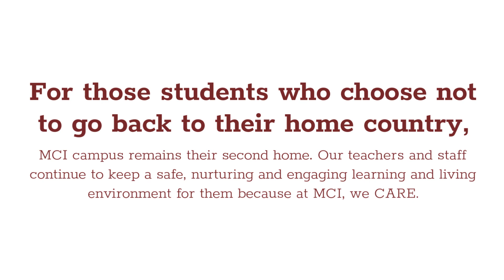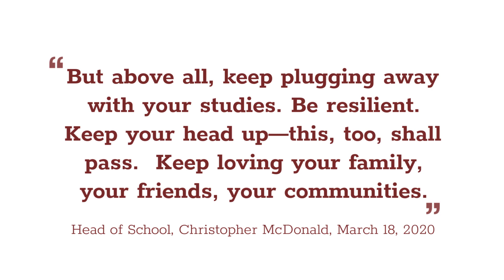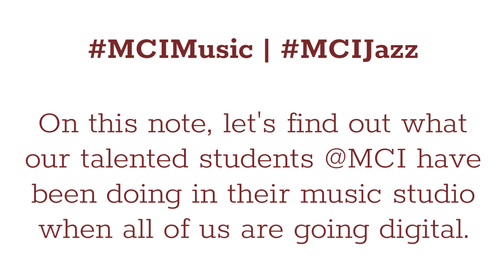MCI Resilience 2020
In response to guidance provided, specific to the COVID-19 pandemic, and in consultation with peer schools and MSAD 53, MCI has decided to close our school to students, beginning on Monday, March 16th. COVID-19 may keep us from going to school but cannot and will not keep us from learning and thriving. MCI Resilience